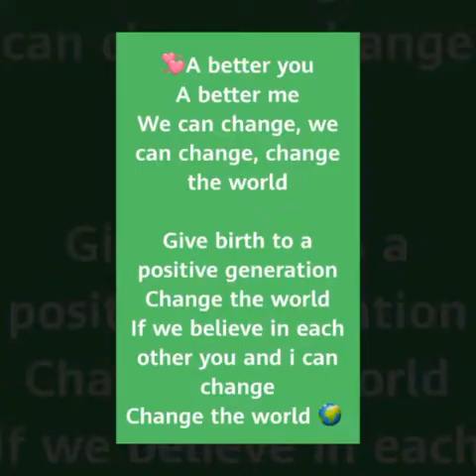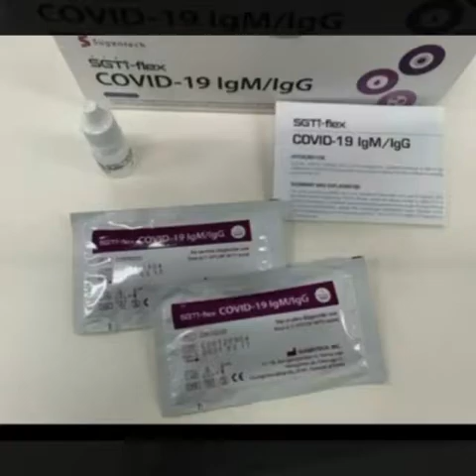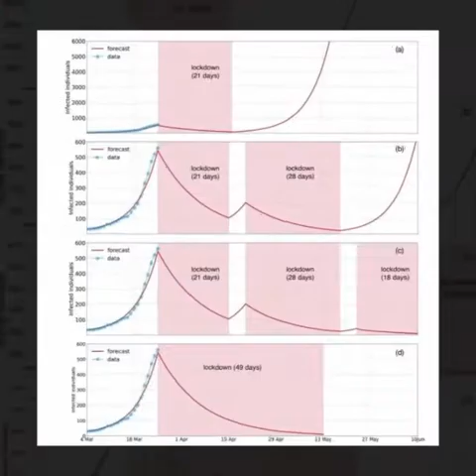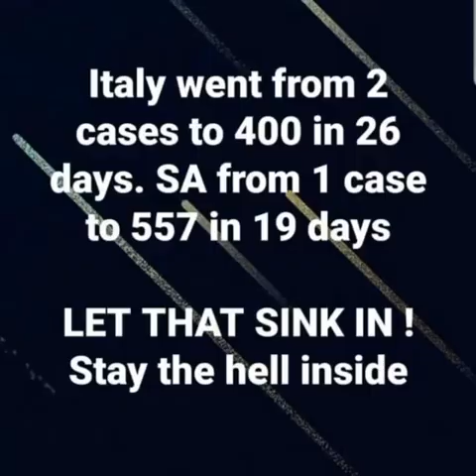Change the world by Letang